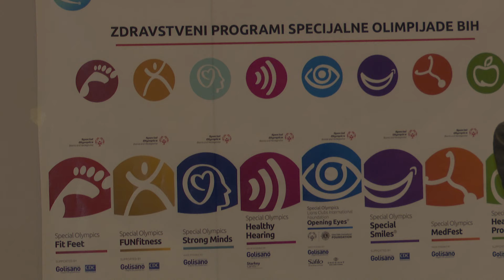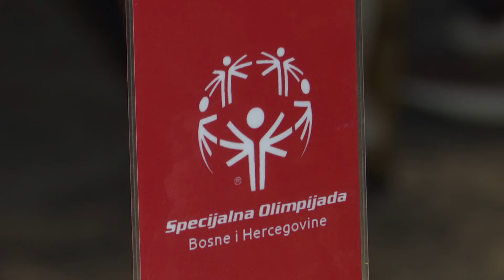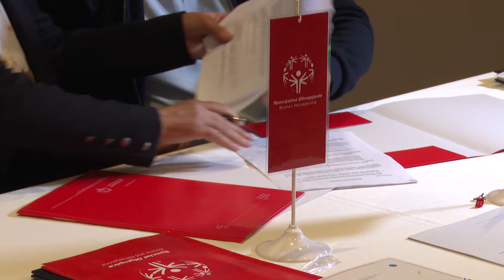Tuzla: Održan internacionalni zdravstveno - naučni skup u organizaciji Specijalne olimpijade BiH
Specijalna olimpijada BiH u Tuzli je organizovala internacionalni zdravstveno - naučni skup koji je okupio veliki broj stručnjaka. Ni ovom događaju Specijalne olimpijade nije izostala podrška Grada Tuzle, a na današnjem skupu Kada Delić Selimović izvršna direktorica Specijalne olimpijade i direktor Doma zdravlja Tuzla Samir Mačković, potpisali su sporazum o saradnji.